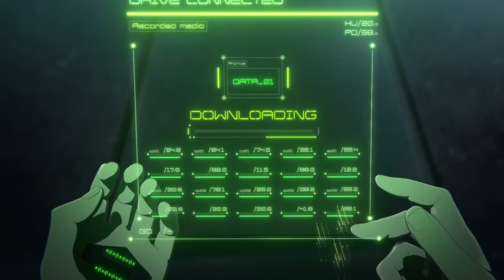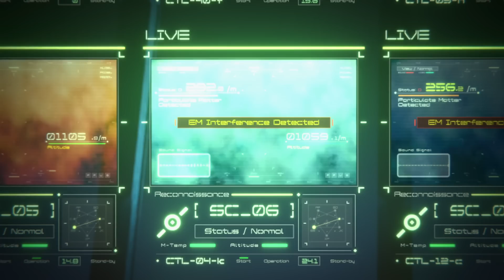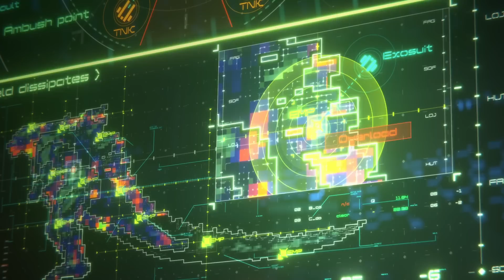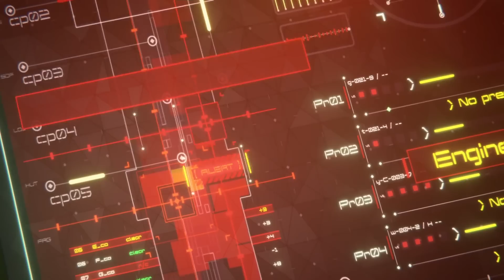HOW TO BEAT THE GIANT KAIJU in Godzilla